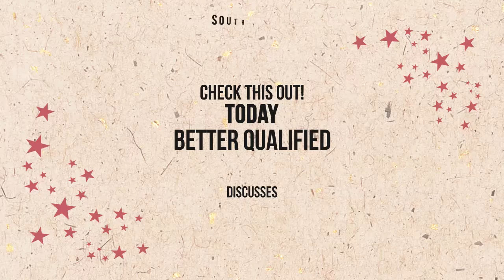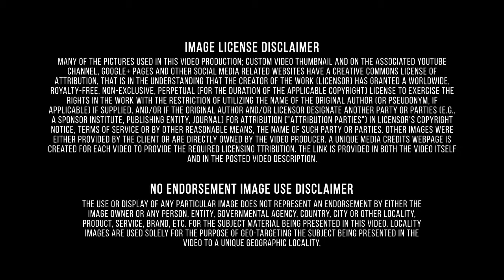Find Out More About-Best Credit Experts-South Dakota-Fix Your Credit Score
Better Qualified LLC specializes in assisting individuals and companies with their credit ratings. Better Qualified CEO Paul Oster claims that every credit score can be repaired and everyone can benefit from their credit repair program. BQ experts deal with bankruptcy, collections, judgments, even charge offs. As 70% from all credit reports contain inaccurate information, they check it and challenge Bureau protocol forcing them to remove negative items from non-compliance. Moreover, credit repair program provides payment history monitoring. Here you can find the full list of Credits Most of the Finance and Insurance subsectors contain one or more industry groups of (1) intermediaries with similar patterns of raising and using funds and (2) establishments engaged in activities that facilitate, or are otherwise related to, that type of financial or insurance intermediation. Industries within this sector are defined in terms of activities for which a production process can be specified, and many of these activities are not exclusive to a particular type of financial institution. To deal with the varied activities taking place within existing financial institutions, the approach is to split these institutions into components performing specialized services. This requires defining the units engaged in providing those services and developing procedures that allow for their delineation. The territory that would become South Dakota was added to the United States in 1803 as part of the Louisiana Purchase.The first permanent American settlement was established at Fort Pierre by the Lewis and Clark expedition in 1804.White settlement of the territory in the 1800sled to clashes with the Sioux, as some of the land had been granted to the tribe by an earlier treaty. Nevertheless, the territory was incorporated into the union on November 2, 1889, along with North Dakota. Due to a controversy over which state would be admitted to the union first, President Benjamin Harrison shuffled the bills and signed one at random, with the order going unrecorded, though North Dakota is traditionally listed first. Today, a major part of South Dakota’s economy is fueled by tourism–visitors flock to the state to see Mt. Better Qualified doesn’t cut corners when it comes to your credit. We start with an in-depth evaluation of your credit report and history, helping us understand your current financial situation. We then work tirelessly on your behalf to get you into a better place financially. Our credit management experts work with you throughout the process to make sure you not only see results, but that you understand how to maintain healthy credit in the future. Your credit score is the most important number in your life. It can determine your interest rates, insurance premiums, and even your chances of landing your dream job. Poor credit can cause you to lose out on precious opportunities and end up spending hundreds or even thousands of dollars on higher rates. Better Qualified has helped thousands build, manage, and monitor their credit since 2006. Our staff of credit experts works diligently to attack derogatory accounts, while advising you towards building a better credit score. Better Qualified CEO Paul Oster has been featured on numerous radio and TV broadcasts including CBS, NBC, News 12 NJ, and Pix 11. Paul is also a regular guest on Fox Business News and is often referred to as the “Nation’s Credit Repairman”. Better Qualified works closely with collections attorneys to comb through all of your 3rd party collections in search of violations. When an account is sold to a 3rd party, often times the collection company will violate set regulations. This leaves the consumer paying more than they have to or paying for something that isn’t theirs.